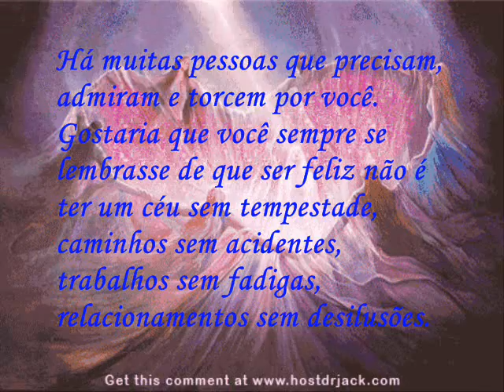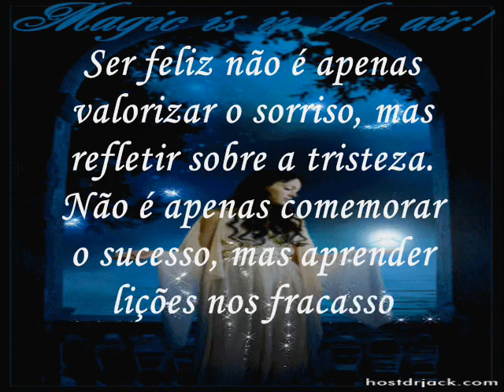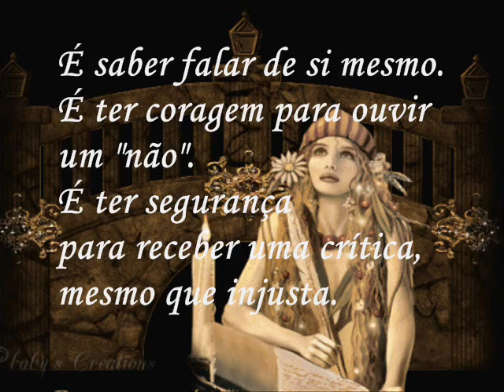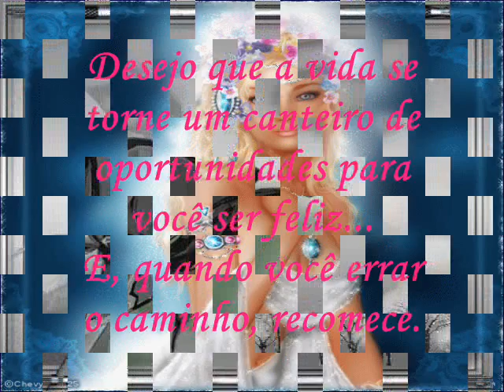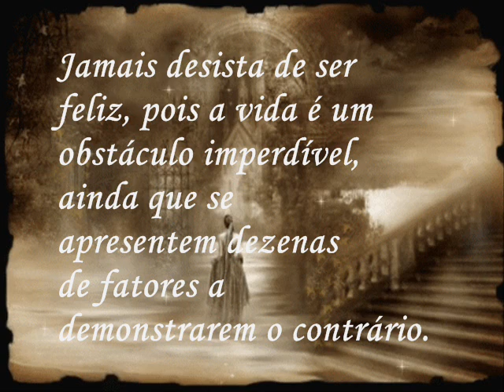Palco da Vida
Lindo texto.